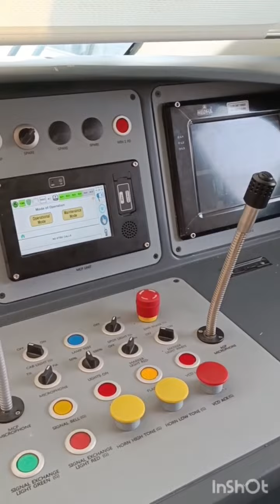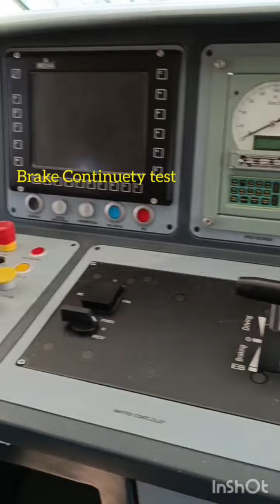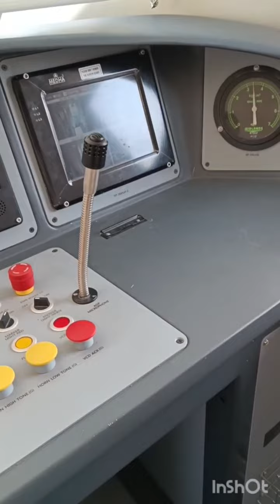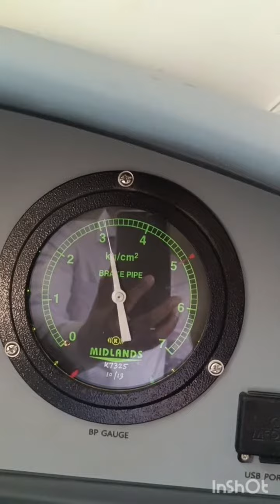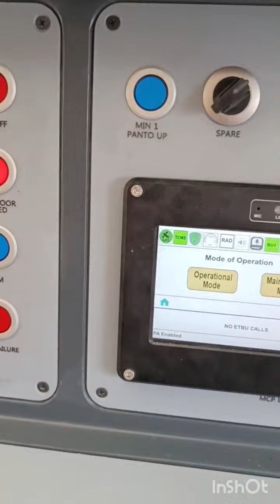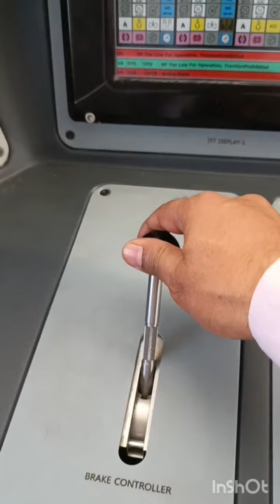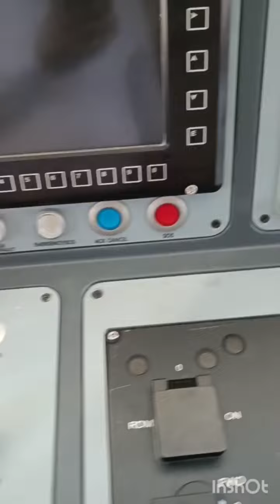Vande Bharat: Role of a Train Manager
Central Railway Vande Bharat DTC Info